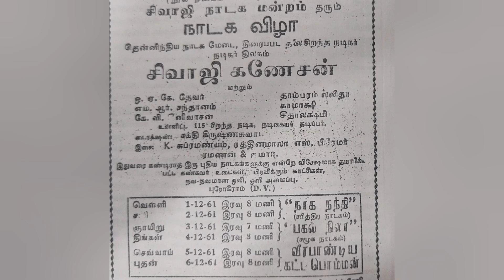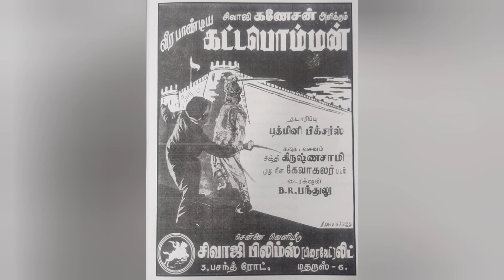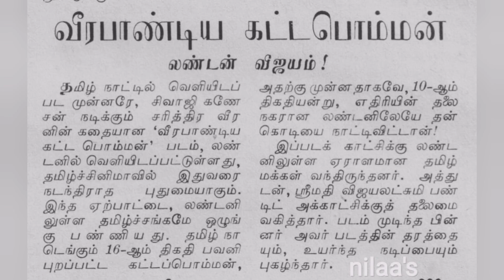பந்துலுவை அதிர்ச்சியாக்கிய கட்டபொம்மன் போர்க்கள சம்பவம்